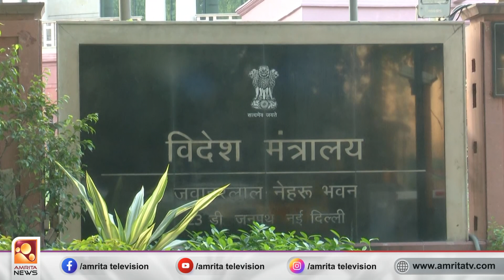ഹര്‍ദീപ് സിങ് നിജ്ജറിന് അനുസമരണം സംഘടിപ്പിച്ച കാനഡയ്ക്ക് ഇന്ത്യയുടെ മറുപടി | Amrita News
ഖലിസ്ഥാന്‍ വാദി ഹര്‍ദീപ് സിങ് നിജ്ജറിന് പാര്‍ലമെന്‍റില്‍ അനുസമരണം സംഘടിപ്പിച്ച കാനഡയ്ക്ക് ഇന്ത്യയുടെ  മറുപടി . ഭീകരവാദികള്‍ക്കും അക്രമം പ്രോല്‍സാഹിപ്പിക്കുന്നവര്‍ക്കും പിന്തുണ നല്‍കുന്നതിനെ  ശക്തമായി എതിര്‍ക്കുന്നുവെന്ന് വിദേശകാര്യ മന്ത്രാലയ  വക്താവ് പറഞ്ഞു. ഗുട്പര്‍വന്ത് സിങ് പന്നു വധശ്രമക്കേസില്‍ കാനഡ, യു.എസിലേക്ക് നാടുകടത്തിയ നിഖില്‍ ഗുപ്ത ഇതുവരെ ഇന്ത്യന്‍ സഹായം തേടിയിട്ടില്ല എന്നും അദ്ദേഹം വ്യക്തമാക്കി